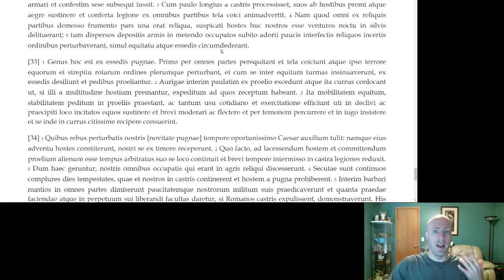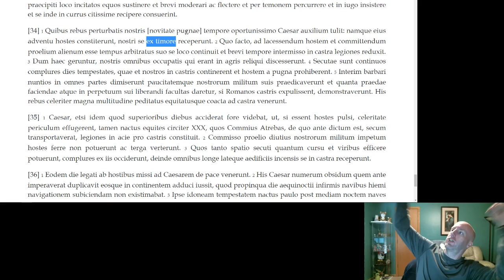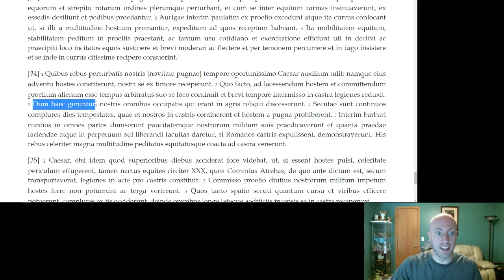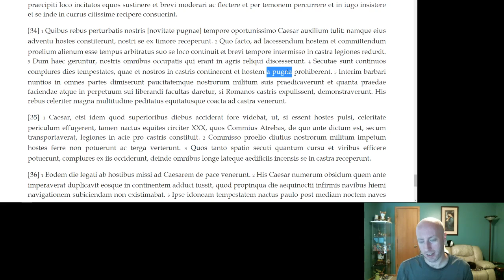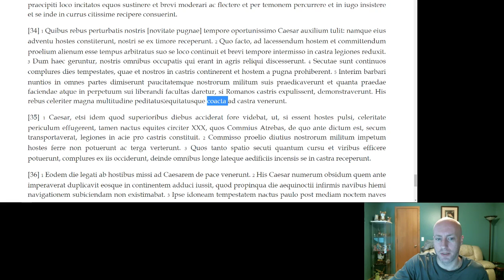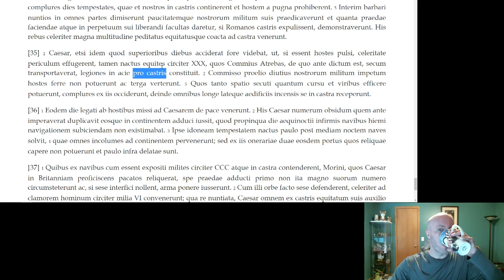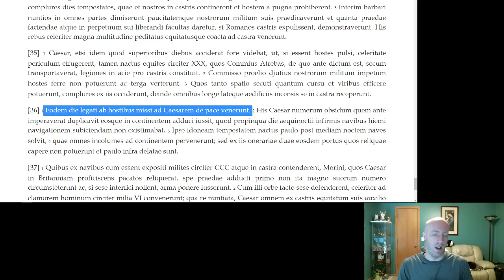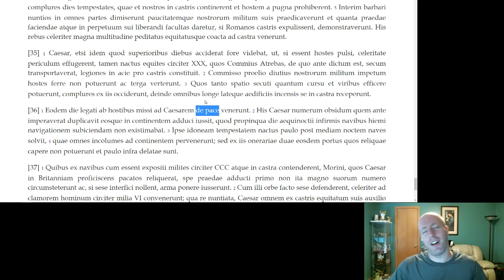Caesar de Bello Gallico 4.34-36.1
Part of a series of videos I made during the COVID-19 pandemic where I helped my students through Caesar's Gallic War in preparation for the AP Latin Exam.